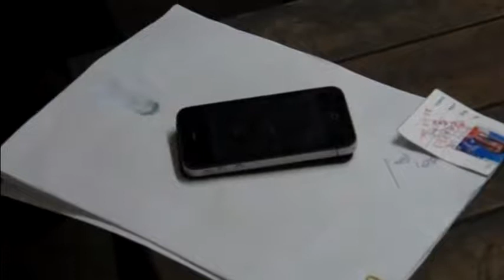2114 THAILAND-BRITISH TOURISTS THAI PM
2114 THAILAND-BRITISH TOURISTS THAI PM